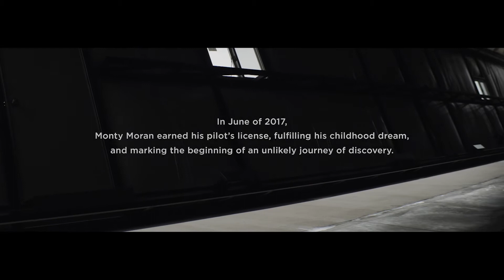CONNECTED: A Search for Unity - Series Trailer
CONNECTED: A Search for Unity is a docuseries that seeks to illuminate that we are all one people, connected, and that we share a desire to be seen, understood, valued and loved. The purpose is to build unity and love through sharing the wisdom and experiences of people from all walks of life; proving that there is far more that unites us than divides us.